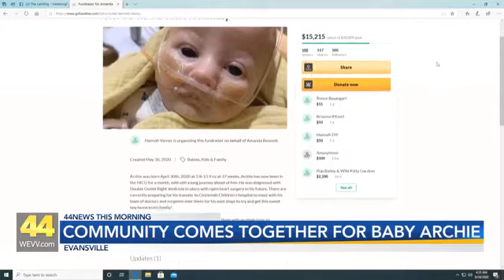Evansville Community Supports Baby Born With Heart Condition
On Saturday, members of the Evansville community gathered at Doc's Bar to raise funds in support of a local baby who was diagnosed with a rare heart condition.